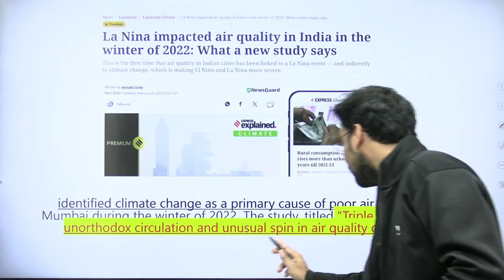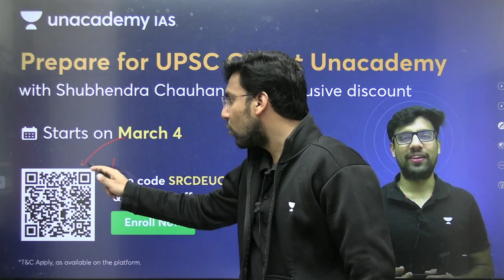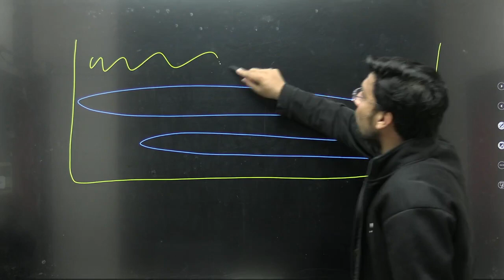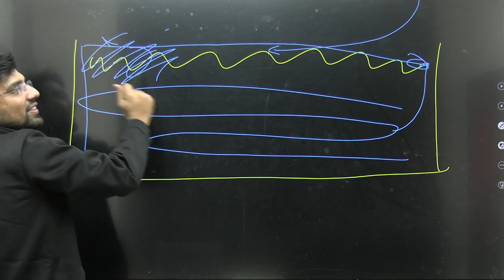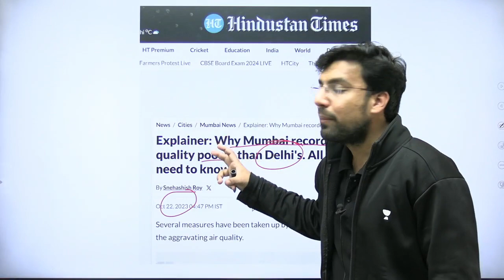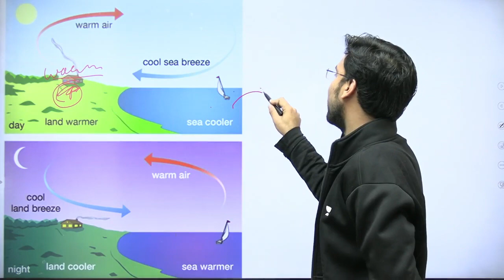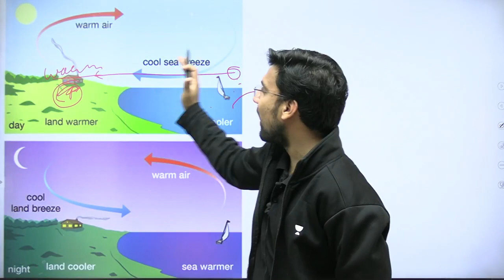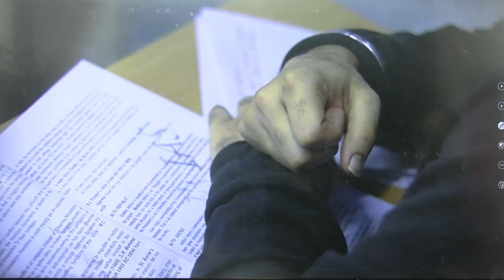Why did Mumbai Become More Polluted While Delhi Skies Cleared Up Last Winter?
Join the Current Affairs Capsule Course by Annirudh Agarwal & Chandramouli Choudhary:
Uncover the environmental mystery as Mumbai experiences increased pollution levels while Delhi witnesses clearer skies during the last winter season. Explore the factors contributing to this contrasting scenario, understanding the unique dynamics that shape air quality in these major cities. Stay informed on the intricate interplay of urban factors affecting pollution levels. 🏙️🌬️🔍

Unacademy Subscription Benefits:

1. Learn from your favourite teacher
2. Dedicated DOUBT sessions
3. One Subscription, Unlimited Access
4. Real-time interaction with Teachers
5. You can ask doubts in the live class
6. Limited students
7. Download the videos & watch offline